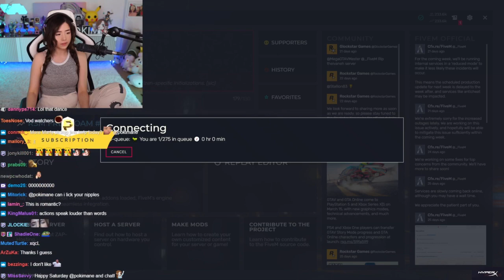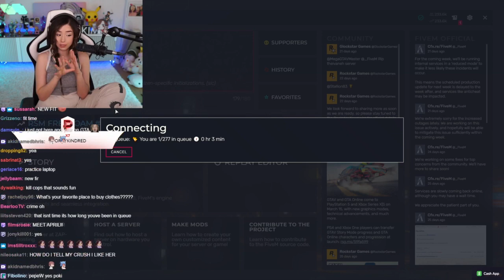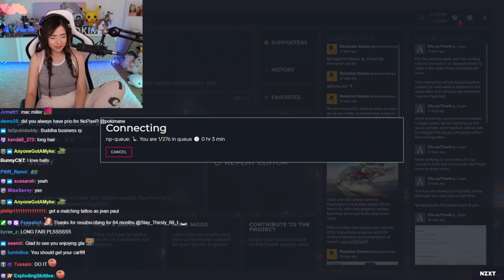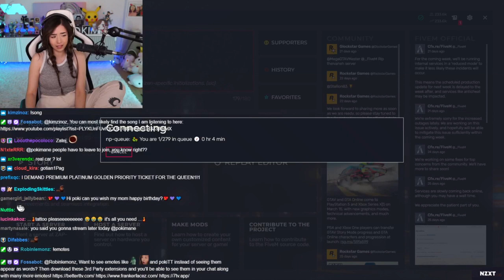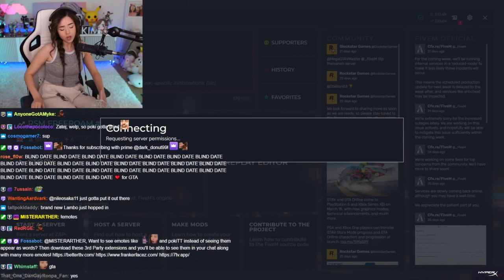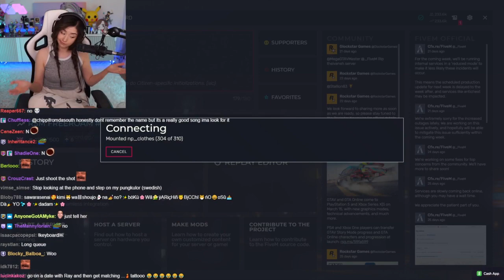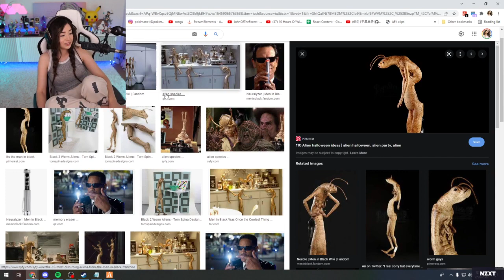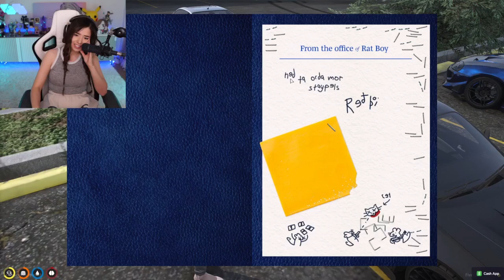MikiKeiVod "Pokimane" (Part.1) JOLIE PAUL GOES ON CRAZY ADVENTURES Grand Theft Auto V ^_^ 02|26|22